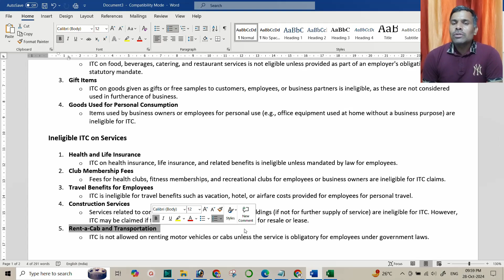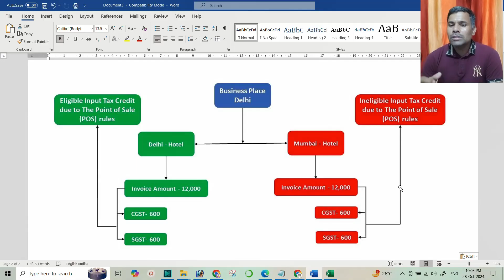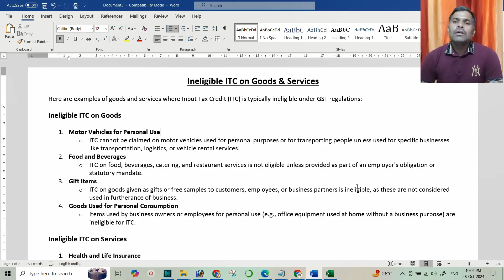Understanding Ineligible ITC on Goods & Services in the GST Portal !!!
Description:
Navigating Input Tax Credit (ITC) eligibility is essential for GST compliance, as certain goods and services do not qualify for ITC claims. This guide covers examples of ineligible ITC on goods (e.g., personal use items, gifts) and services (e.g., health insurance, club memberships), with insights on using the GST portal effectively to manage these ITC restrictions. Ensure accurate GST filings and avoid penalties by understanding ineligible ITC rules.

GST portal usage.